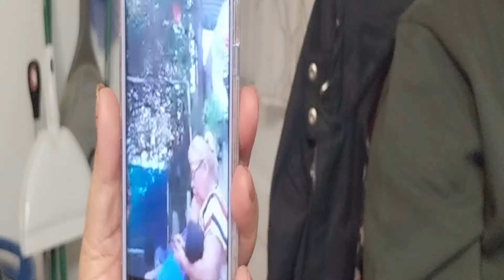HOSPITAL Jesus PREPARANDO LA COMIDA PARA NAVIDAD